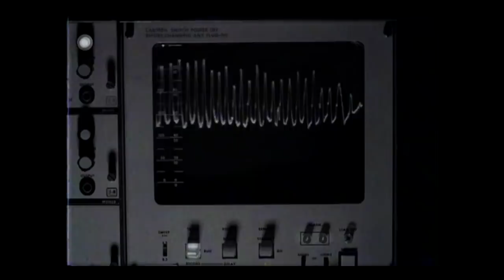Młodszy joe - łózko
znów dla Ciebie N.C